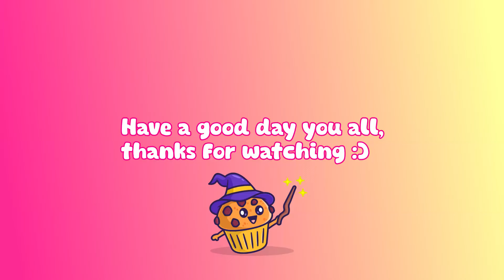Flying Around as Mercy - Mercy Montage Thingy - That It, That's the Title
I had no idea what to title this video as haha xD this song is a vibe too, I really love it!

Mercy is so calming for me to play. I have a lot of fun making these Overwatch videos too, I think they're fun to watch!

I'd like to play comp this season but the servers have been SO BAD, I keep getting kicked out of the game and I know it's not my internet.

Free Music for Videos 👉 Music by Taylor Van Cleave - Sucker For That